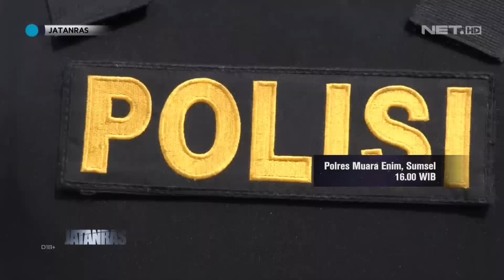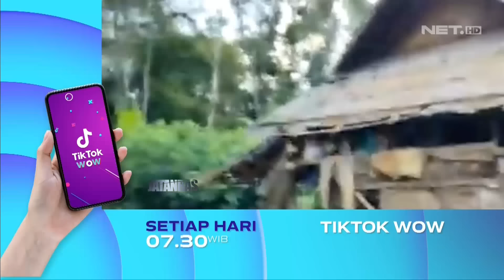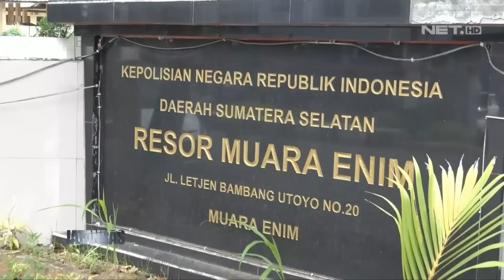Bersembunyi di Dalam Hutan , Pelaku Pembunuhan ini Ditangkap - JATANRAS